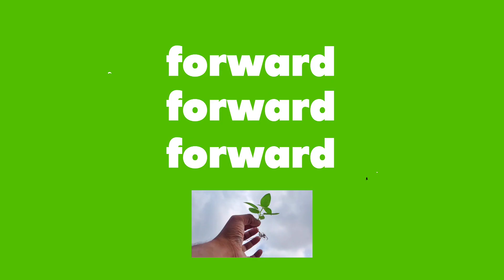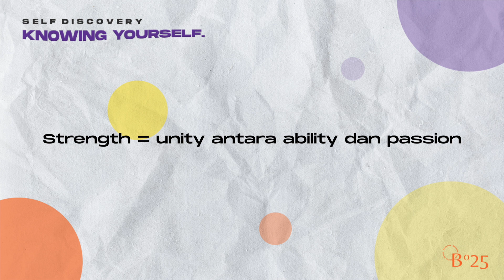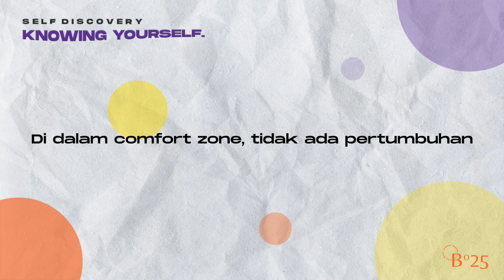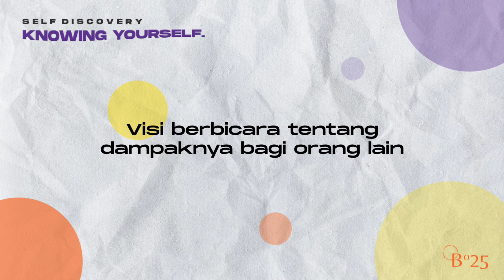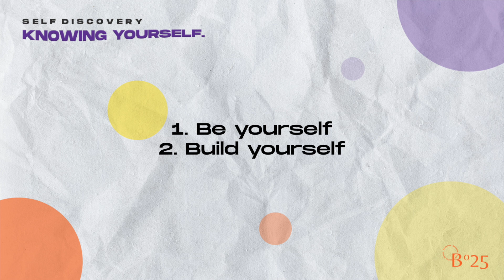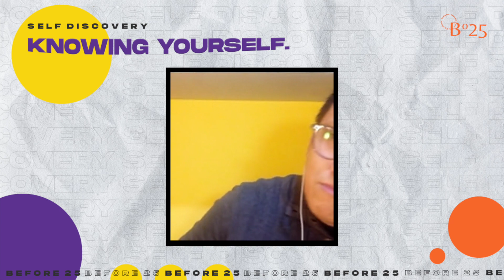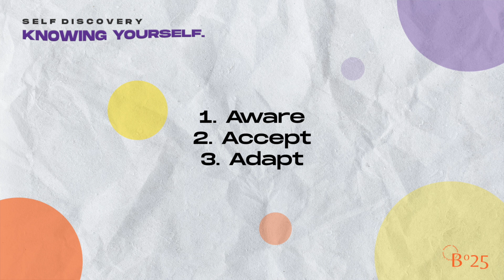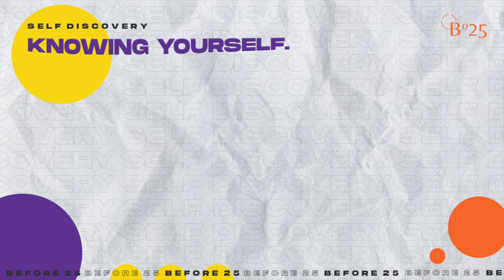Knowing Yourself - with Ary M. Wibowo and Leonardo Juan Giranko | "New Air" Online Talk, 2020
Topic: Knowing Yourself
Speaker: Ary M. Wibowo
Moderator: Leonardo Juan Giranko

"How we see ourselves affects the way on how we see others"

About us:
Before 25 is a social project from and for young people that aims to equip others to face the quarter-life crisis. As the name suggests, this project was created so that the younger generation knows things that can help them face the challenges of adult life by the age of 25. In initiating this project, we are not only aiming at implementing a new program for young people but to share important values ​​that are often forgotten by the current generation. The three essential values ​​that we want to share through the Before 25 project are growth mindset, excellent, and pay it forward. Our hope is to provide a new and different perspective and value for today's generation.

Graphic Editor: Aurora Thalia, Alel Cipta Adi
Video Editor: Erica Zheng, Anthony Lim